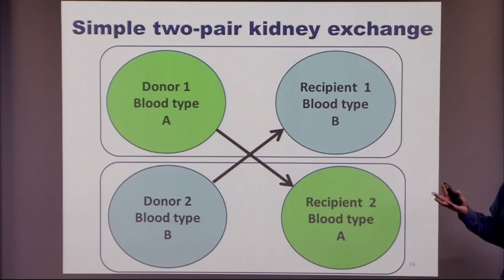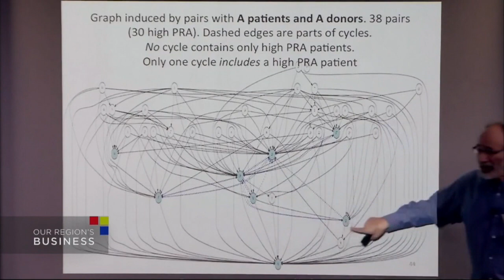AHN Part of One of the Longest Chains of Kidney Transplants Ever